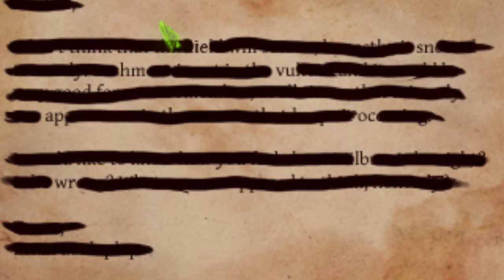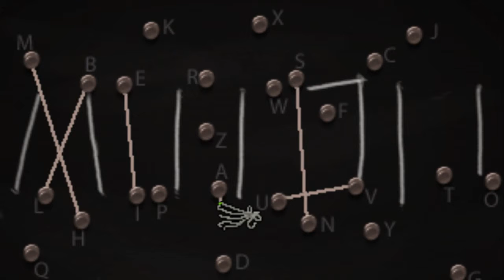Shardlight - Adventure Game Let's Play - Episode 6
The world ended on the day the bombs fell. Since then, it’s always been like this: disease, hunger, death. The ruling Aristocrats — a faceless oligarchy that controls all resources — have unchallenged authority. There’s never enough food, water, or vaccine to go around. The rich receive regular doses of vaccinations in exchange for their unconditional government support. The poor live in fear, superstition, and squalor until they die.

Amy Wellard, a young woman reluctantly working for the government to qualify for the vaccine lottery, believes there’s a cure — and she’s going to find it. Even if it costs her her life.